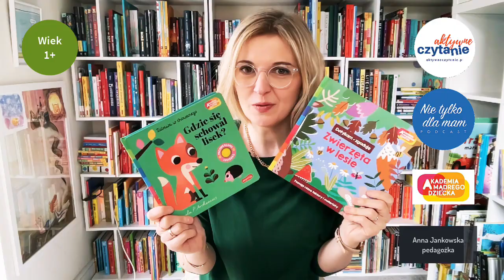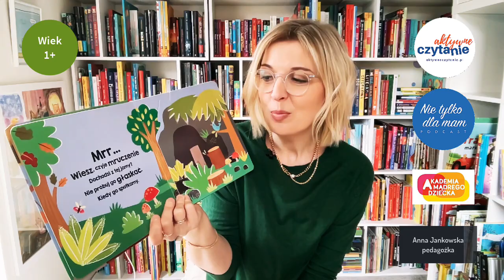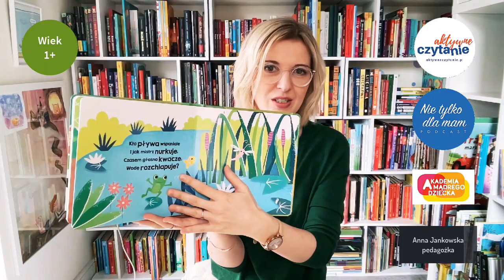Sensoryczne książki dla dzieci. W lesie, Na wsi. Nowości Akademia Mądrego dziecka „Dotykam, zgaduję”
Czy to będzie dobry książkowy dzień? On będzie fantastyczny, bo mam dzisiaj do pokazania książki sensoryczne „Zwierzęta na wsi” i „Zwierzęta w lesie”. Akademia Mądrego Dziecka seria Dotykam - poznaję. Będziemy dotykać i sprawdzać.

Zabawa polega na tym, że jesteśmy w lesie i na każdej stronie jest zagadka.
Czyje mruczenie dochodzi z tej jamy? Nie próbuj go głaskać, kiedy go spotkamy.

Tajemnicze futerko do pogłaskania, ale jeszcze nie wiadomo, czyje. Trzeba się zastanowić, co to jest za zwierzę.

Otwieramy i już wiadomo, że to niedźwiedź. Wszystkie obrazki są podpisane.

Ale to nie koniec, bo mam jeszcze kolejne części „Zabawy w chowanego”. To jest seria, którą pewnie część osób zna, bo na blogu Aktywne czytanie jest recenzja poprzednich książek. I to jest też seria dotykowa, sensoryczna: Gdzie się schował traktor? i Gdzie się schował lisek?

Teraz to książki z filcowymi klapkami, pod którymi chowają się mieszkańcy lasu i wsi. Na końcu każdej z nich jest lusterko, dzięki temu dziecko może też zostać bohaterem zabawy w chowanego.

Zobaczcie, jak one tutaj idealnie pasują. Zwierzęta na wsi i traktor, Zwierzęta w lesie i lisek. Zaglądamy!

Oczywiście, że na blogu Aktywne Czytanie zostawiam więcej informacji o wszystkich tytułach i nawet poprzednich częściach!

To co, czytamy?

W lesie, na wsi. Nowości Akademia Mądrego dziecka „Dotykam, zgaduję”

Gdzie się schował traktor?
Gdzie się schował lisek?
Dotykam-poznaję. Na wsi
Dotykam-poznaję. W lesie